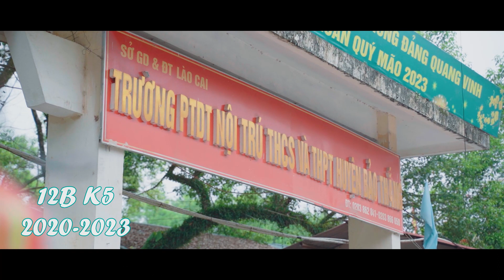MV KỶ YẾU PHÁO HOA | Kỷ yếu lớp 12B-K5 Trường PTDTNT THCS & THPT Huyện Bảo Thắng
Video by TheQyn ( Cao Thế Quyền )